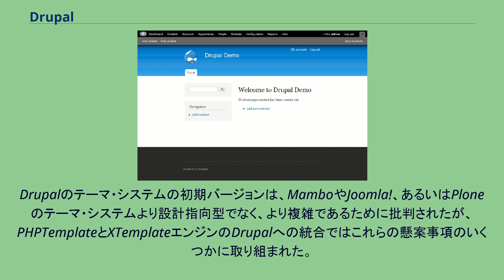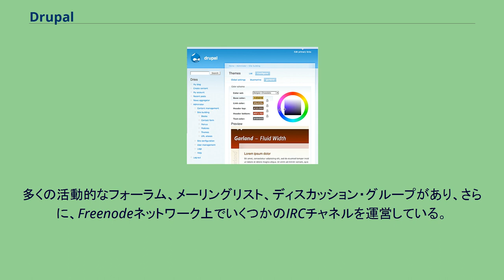Drupal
Drupal（ [ˈdruːpəl]）は、プログラミング言語PHPで記述されたフリーでオープンソースのモジュラー式フレームワークであり、コンテンツ管理システム (CMS) である。
昨今の多くのCMSと同様に、Drupalはシステム管理者にコンテンツの作成と整理、提示方法のカスタマイズ、管理作業の自動化、ウェブサイトへの訪問者や寄稿者の管理を可能にする。
その性能が、コンテンツ管理から幅広いサービスや商取引を可能にすることにまで及ぶことから、Drupalは時々「ウェブアプリケーションフレームワーク」であると評される。
Drupalは洗練されたプログラミングインタフェースを提供するものの、基本的なウェブサイトの設置と管理はプログラミングなしに成し遂げることができる。
Drupalは一般に、最も優れたWeb 2.0フレームワークの一つであると考えられている。
DrupalはWindows、macOS、Linux、FreeBSD、OpenBSD、Solaris 10、 OpenSolarisを始め、WebサーバApache（1.3以上）またはIIS（IIS5以上）、及びPHP（4.3.3以上）をサポートするあらゆる環境で動作する。
Drupalはコンテンツや設定を格納するために、MySQL、PostgreSQL、SQLite、MongoDBのようなデータベース管理システムを必要とする。
DrupalはもともとDries BuytaertがBBSシステムとして書いたもので、2001年にオープンソース・プロジェクトとなった。
Drupalの綴りは、"drop"（滴）を意味するオランダ語の単語 "Druppel" を、英語に翻字したものである。
この名称は、現在は閉鎖されたウェブサイトDrop.orgから取られたもので、ここで使われていたコードがゆっくりとDrupalに発展した。
Buytaertはこのサイトを "dorp"（そのコミュニティの様相を指す「村」のオランダ語）と呼びたかったが、ドメイン名をチェックするときにタイプミスをし、それがより良いと考え "drop" を採用した。
現在では大きなコミュニティがDrupalの開発を支えている。
バージョン8から、開発スピード・コード品質・セキュリティ・保守拡張性の向上を目的として、Symfony を開発フレームワークとして採用している。
"Drupal core" として知られるDrupalの公式リリースは、ほとんどのCMSに共通する基本的な機能を備えている。
これらには個々のユーザ・アカウントの登録と維持、管理メニュー、RSSフィード、カスタマイズ可能なレイアウト、柔軟なアカウント権限、ログ機能、ブログ作成システム、フォーラムなどを含み、典型的な企業サイト（brochureware）でも、インタラクティブなコミュニティサイトでも構築することができる。
ウェブサイトのコンテンツは、管理者の裁量で登録・匿名ユーザが寄稿することができ、様々な基準（日付、カテゴリー、検索など）で訪問者に対してアクセスさせることができる。
Drupalコアはさらに、コンテンツの分類や、アクセスしやすいキーワードで「タグ付け」することができる、階層的なタクソノミー (taxonomy) システムを備えている。
Drupalはバージョン単位のコア機能のアップデートについて、詳細な変更履歴を保持している。
Drupalコアはさらに、コアのみで作成したウェブサイトの標準の機能性を、管理者が拡張することのできる「コア・モジュール」を備えている。
コアのDrupalディストリビューションは、以下を含む多くの機能を提供している。
コア・テーマ "Garland" の調整に使われるカラー・エディタ Drupalコアは審美的なルック・アンド・フィールをカスタマイズできる、いくつかの「コア・テーマ」を備え、管理者はこれらのテーマを専用メニューから選ぶことができる。
Drupalコア5.0から導入された "Color" モジュールは、ウェブブラウザのインタフェースを通じて特定テーマの配色を変更できるようにする。
この機能はプログラミングの知識を持たない普通のユーザでも、より高度なカスタマイズができるように追加された。
2008年2月の時点で、Drupalインタフェース用...